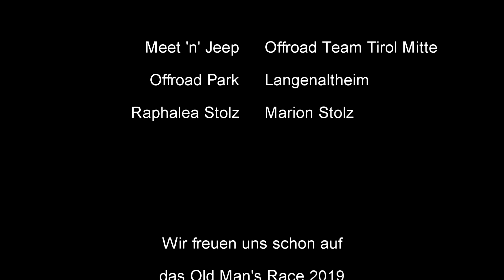old man race 2018 - oldmanrace 2018 in langenaltheim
zum sechsten mal fand in langenaltheim das old mans race statt.
top veranstaltung mit perfekten teilnehmern.